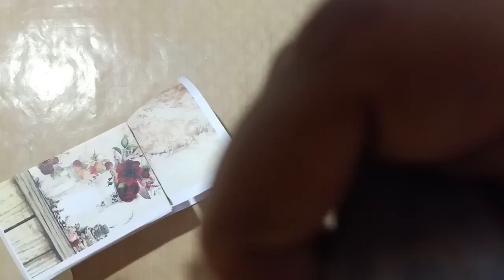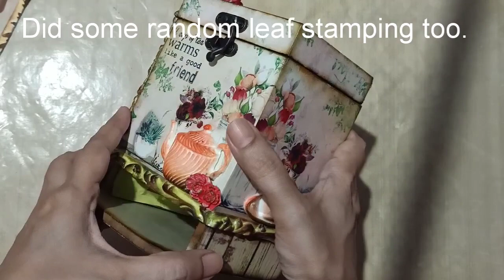Easy Decoupage Tutorial on Tea Bag Dispenser Box